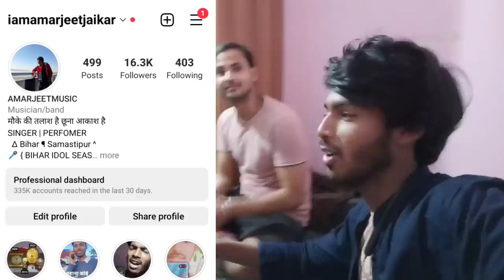Bollywood Actress Nitu Chandra Di ❤️ | Vlog | Amarjeet Jaikar